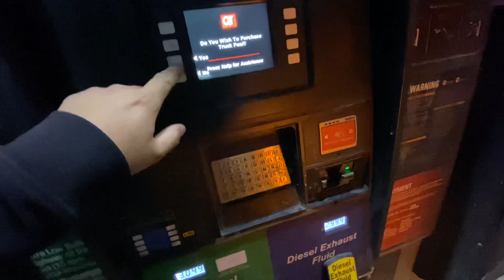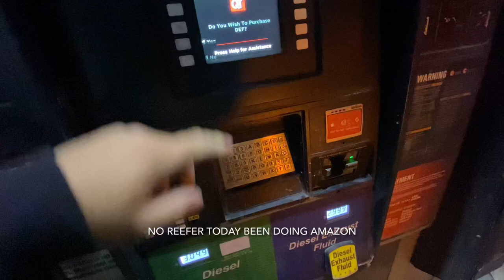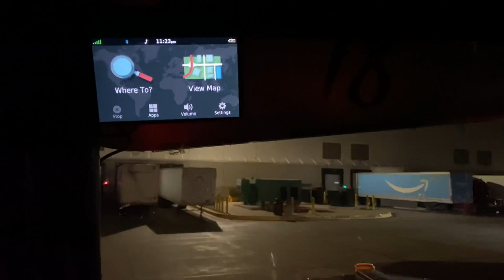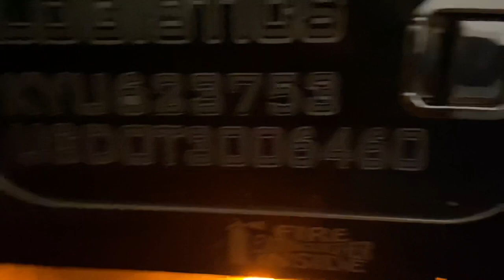First Vlog/ Amazon System Crash/ Kenworth W900